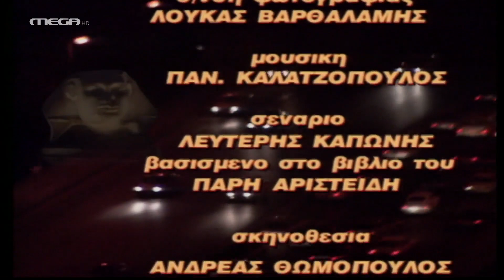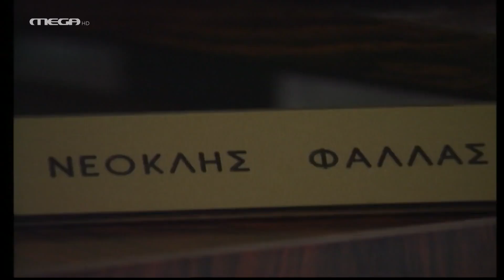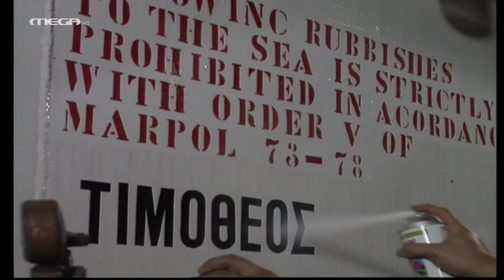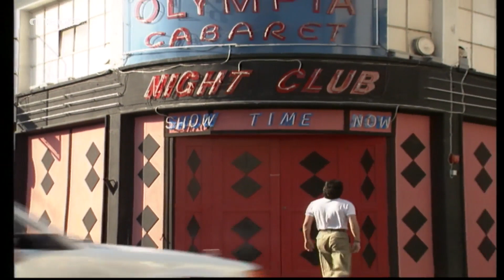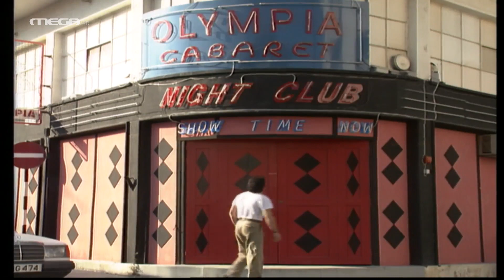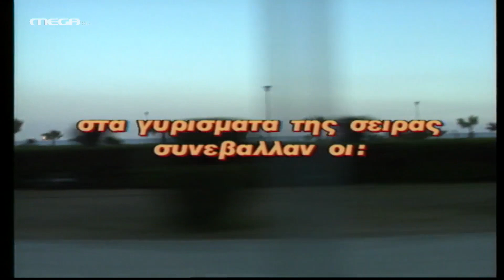Η Αγάπη της Γάτας - Επεισόδιο 17 HD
Ο ντετέκτιβ Ζάρας ακολουθεί τα ίχνη ενός κυπριακού πλοίου που έχει εξαφανιστεί. Οι έρευνες του τον οδηγούν σε μια φυλακή της Βόρειας Αφρικής, όπου κρατείται το πλήρωμα. Μια όμορφη και μυστηριώδης γυναίκα εμφανίζεται. Θα τον βοηθήσει ή θα είναι η καταστροφή του;

ΣΥΝΤΕΛΕΣΤΕΣ
Πρωταγωνιστούν: Γιάννης Βούρος, Βάνα Μπάρμπα, Γιώργος Βογιατζής, Νίκος Καλογερόπουλος, Χρήστος Τσάγκας, Κωνσταντίνος Τσάκωνας, Απόστολος Σοφιανός, Τέτα Ντούζου, Χριστίνα Παππά, Γκέλυ Γαβριήλ, Χρήστος Νάτσιος, Βαγγέλης Καζάν